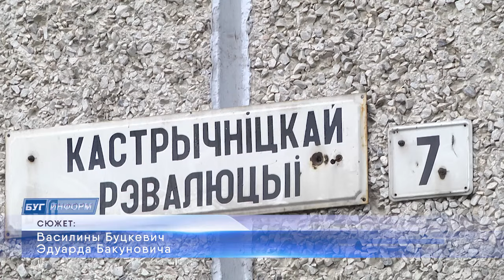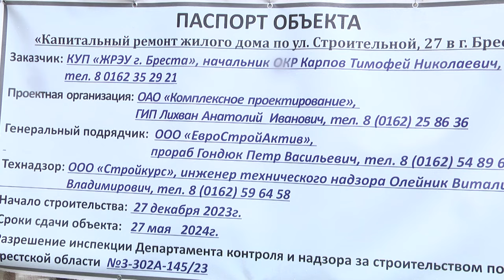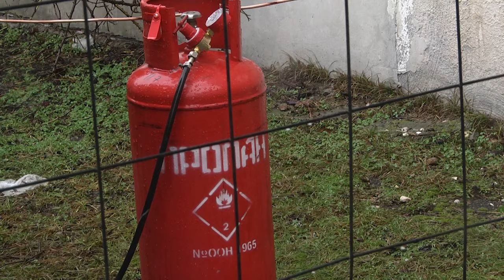2024-02-06 Ремонт жилфонда в г. Бресте: планы на 2024 г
Брестский горисполком утвердил список домов, подлежащих капитальному ремонту в 2024 году. В него включены 29 объектов. На многих из них уже ведётся активная работа: от прокладки нового дорожного покрытия и благоустройства дворовых территорий до смены кровли, замены окон и покраски фасадов. Результаты ремонта уже заметны. Они улучшат внешний вид города и создадут более комфортные условия для брестчан. Где сейчас ведутся работы, что уже успели сделать смотрите в сюжете Василины Буцкевич.
*Наши контакты:*
✅Телефон горячей линии:
54-63-67